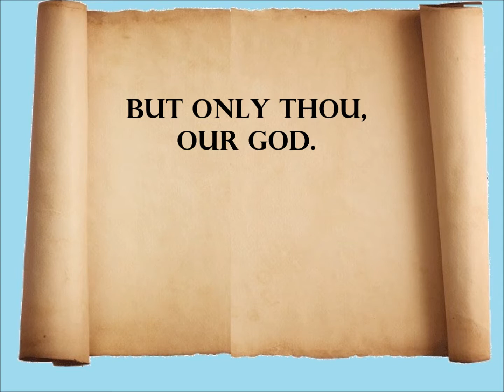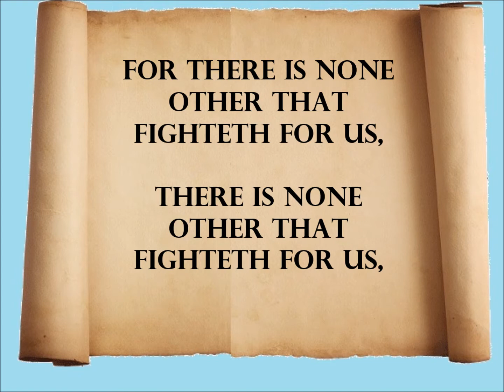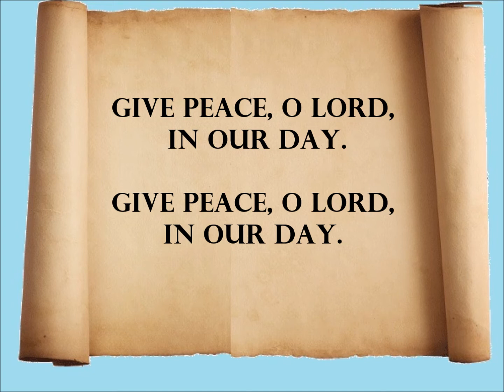Prayer for Peace